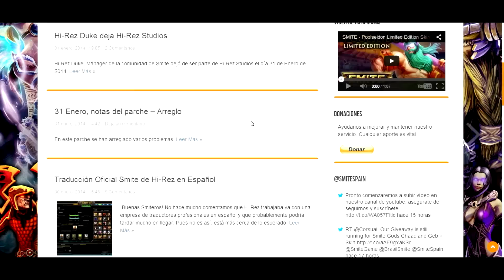Smitetoriales #4 ~ Odín, El Padre de todos. | Smite en Español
Nuevo Smitetorial de la mano de JavierHDM donde nos enseña el uso del warrior Odin del panteon nordico.

Smite es un MOBA en 3ª persona desarrollado por Hi-Rez Studios.